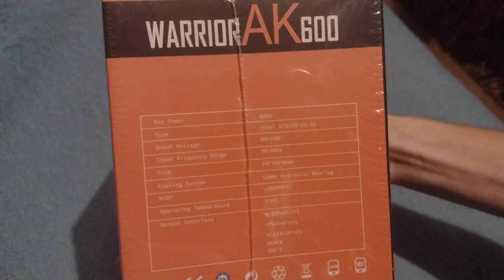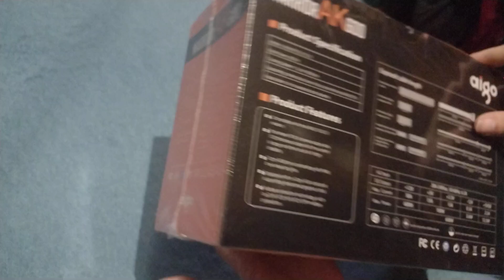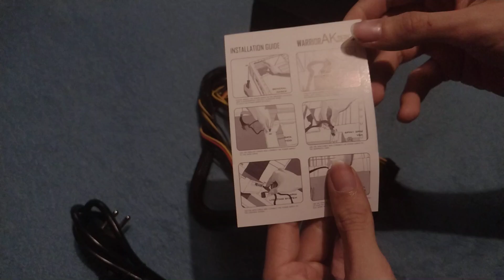AIGO WarriorAK600 Power Suply ( PSU )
AIGO WarriorAK600 Power Suply ( PSU ) today is shown in video.

After long time my old I5 4590 RX 580 8GB setup will be revived again !